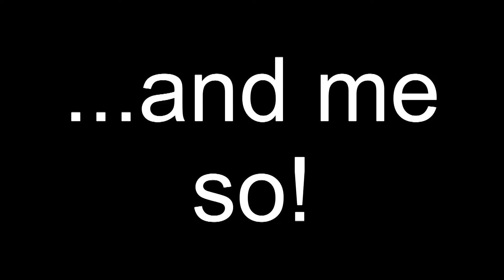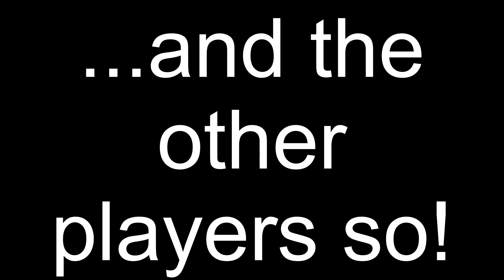[ESO] ASCENDING TIDE 🏇 THE DIFFERENCE BETWEEN ME & MY OPPONENTS 🏇 JUST FOR FUN!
♠️ ESO ♠️ ASCENDING TIDE 🏇 THE DIFFERENCE BETWEEN ME & MY OPPONENTS 🏇 JUST FOR FUN CLIP!

I wish you success, have fun and THX for watching.

★☆★ THUMB UP, if you liked the video! ★☆★